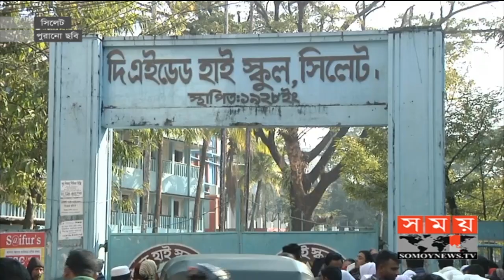পাশের হারে সবার চেয়ে পিছিয়ে সিলেট বোর্ড ! | Sylhet Education Board SSC Result 2020